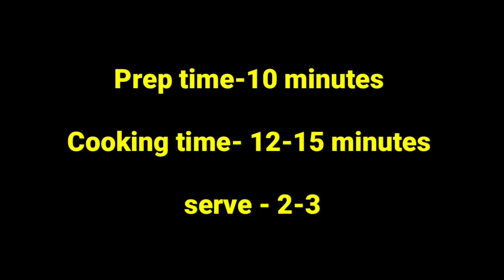HASH BROWN BY DOHA AROMA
Ingredients
3 medium-size potato (peeled)
ice-cold water
butter 2 tsp
2 tsp rice flour
1 tsp cornflour
cheddar cheese(any cheese)
half tsp red chilly powder
half tsp black paper powder
salt to taste
0il for frying-4-5 tsp
 method-
1.grate potatoes with the help of a grater.
2.add grated potatoes in ice-cold water for 10 minutes then
drained squeeze out of completetly with the help of muslin cloth, strainer or hand and keep aside.
3. In a pan add butter and let it melt, add grated potatoes, mix well and cook on a slow flame for 4-5 minutes and let it cool down.
4.now add rice flour, cornflour, salt, black paper powder, red chilly powder, and cheddar cheese, mix well and let it rest for 5 minutes.
5.grease your hands with oil, take a mixture and make oval shape of
equal sizes.
6.in frying pan, heat oil and fry until golden brown.

' I am not a chef. But I am passionate about the food-the tradition of it, cooking it, and sharing it...'

Here I  Uploaded videos related to recipes, food, health, and fitness...